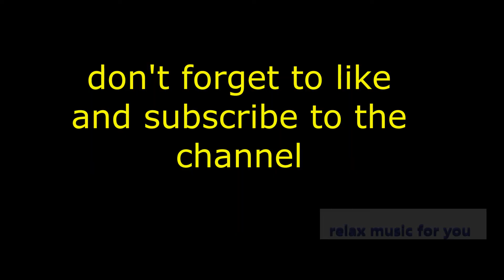Relaxing Celtic Music for Stress Relief. Calming Music. Music Therapy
Relax Music for you channel presents stunning music video with calm healing music for zen meditation, concentration and balance. This relaxing composition can be used as deep meditation music, music for stress relief, dream music, yoga music, music for massage , spa music. also this music is perfect as a study music, deep sleep music and total relaxation music.

Relax music for spa, meditation, yoga